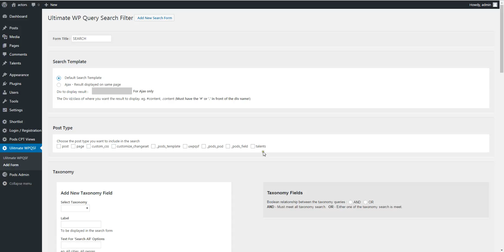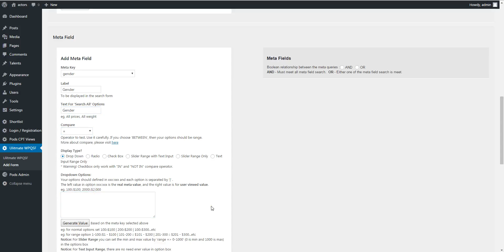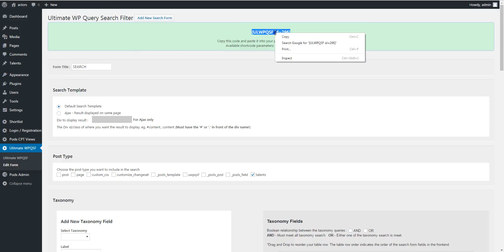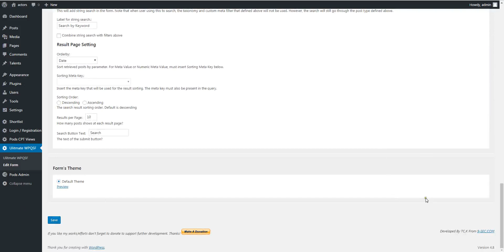How to Create Search Filter.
This video shows you how to  Create Search Filter.